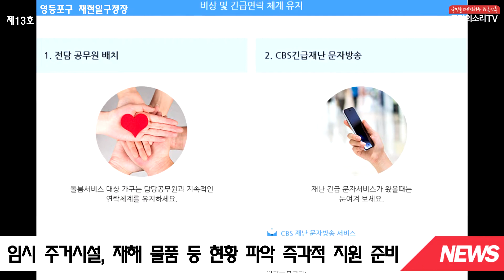채현일구청장 영등포구청 태풍 링링 재난안전대책본부 비상체제 돌입 한국신문방송인클럽 국민의소리TV 이지윤기자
영등포구(구청장 채현일)는 오는 7일(토) 한반도를 관통할 것으로 예측되는 제13호 태풍 ‘링링’ 에 대비하기 위해 재난안전대책 본부 가동, 수방기동대 운영, 재난취약 시설물 등 점검으로 비상체제에 돌입했다.

구는 4일 오후 3시 구청 기획상황실에서 관계부서 직원들과 ‘태풍 및 호우 대비’를 위한 긴급 대책회의를 열었다.

이날 회의에는 기상특보에 따라 본격적인 비상근무태세를 유지하도록 조치하고 부서별 재난 임무 숙지, 시설물 담당자 정위치 근무, 재난발생 시 상황보고 철저 등 사전 조치사항을 중점 점검했다.

특히, 채현일 영등포구청장은 4일과 5일 이틀간 직접 현장을 둘러보며 방재시설의 가동상태를 살펴보고 재난 취약시설 사전 점검을 실시했다.

태풍 발생 후 주민 피해를 최소화하기 위해 사후 준비도 철저히 한다. 이재민 발생 시 수용할 수 있는 임시 주거시설, 재해 물품 등 현황을 파악하고 사고발생시 즉각적으로 지원할 수 있도록 준비한다.